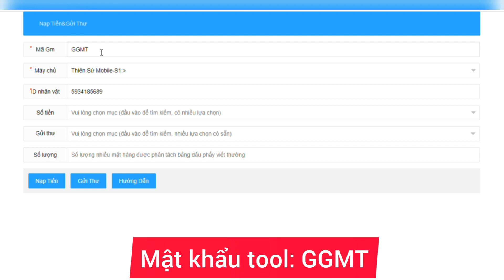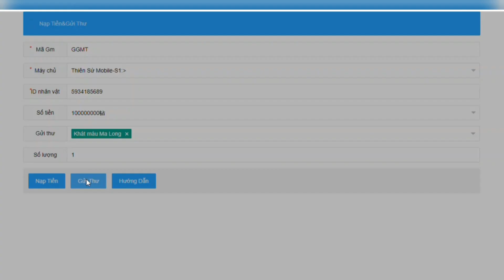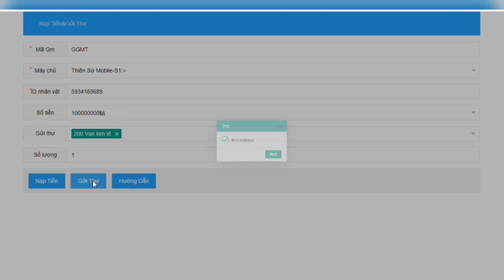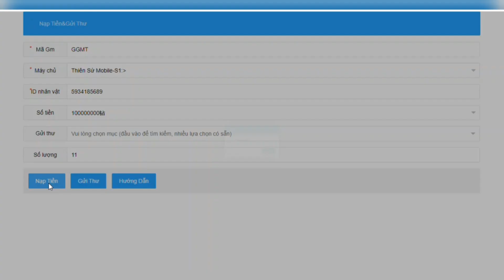Game Lậu Mobile - Thiên Sứ Mobile Việt Hóa - Free Tool Full Vật Phẩm + 999.999.999 KC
Anh em gỡ bỏ phiên bản cũ nhé, tải và cài lại
Tool theo ID nhân vật
  Mật khẩu tool: GGMT

zzz
💡Anh em vào nhóm zalo để thảo luận